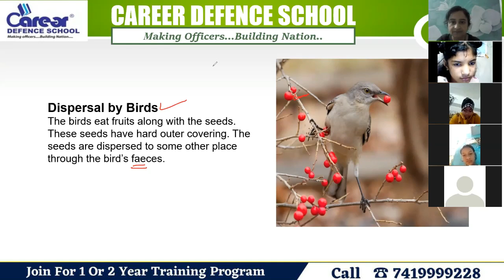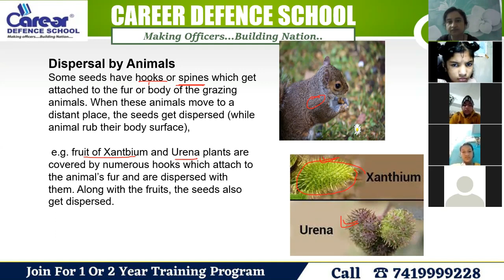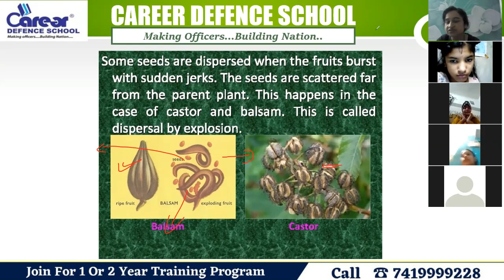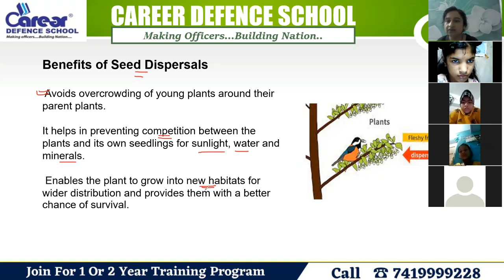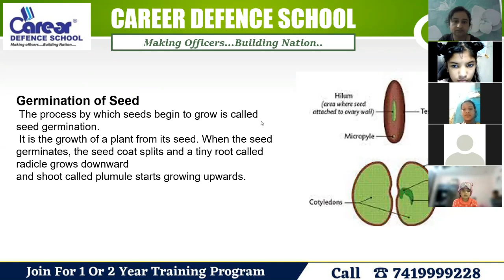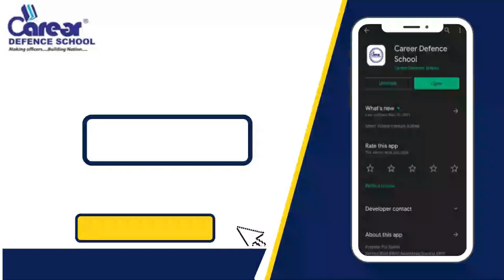Dispersal by Birds or Animals | Sainik School/RMS/CHS/JNV | Class 4/5/6 Science l